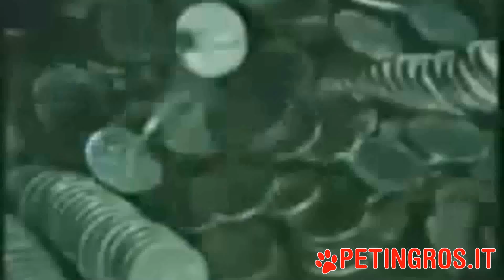AUMENTO DELL'IVA: PETINGROS NON ALZA I PREZZI !!!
Iva aumentata? tempi di crisi? I tuoi risparmi non vanno spasei bene?
NON DISPERARE: C'E' PETINGROS CHE NON ALZA I PREZZI ANCHE SE L'IVA E AUMENTATA E TI OFFRE CONTINUAMENTE OFFERTE VANTAGGIOSE CON LA MIGLIORE QUALITA'... ITALIANA !!!
Cosa aspetti? visita il nostro sito e dai un'occhiata ai nostri prodotti...